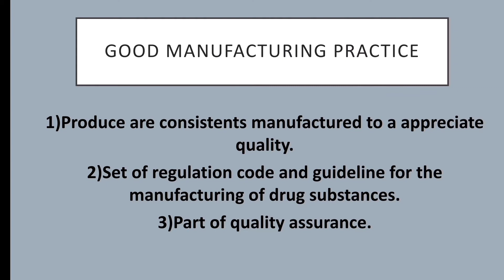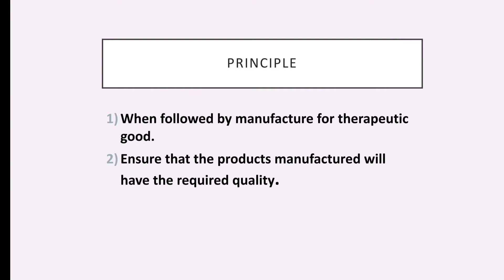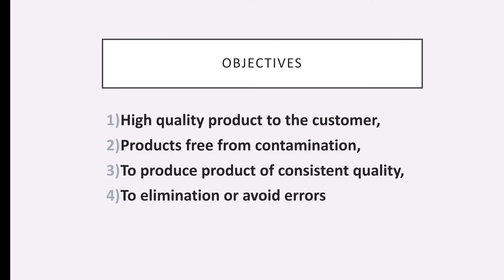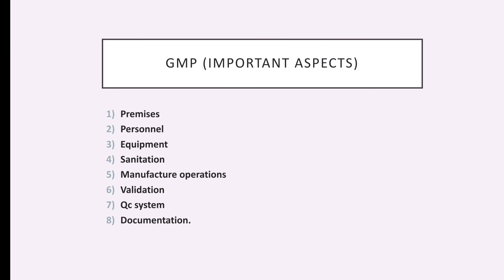GMP(good manufacturing practice)/define/objective/important aspects /schedule M /explain in tamil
Useful to the beginers and medical students
to understand with schedule M

Rx to me
believe to me💪